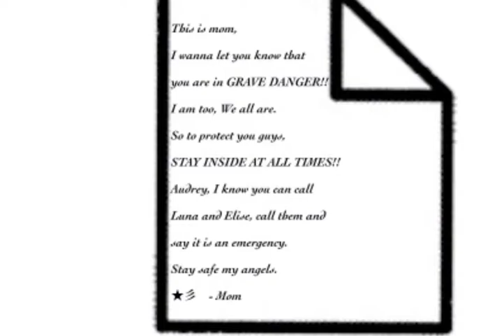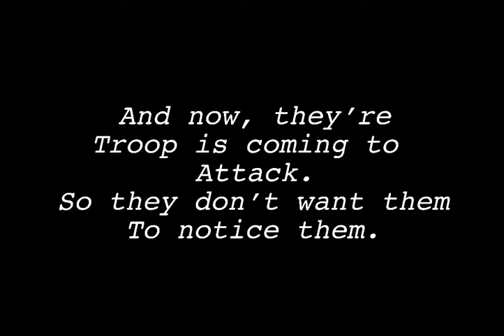Troop 101 ＊*※ GLMM ※*＊ 「Original」|XxPickle PlayzxX| 〜~〜Read description〜~〜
This series is gonna be way better than “uNiQuE wItH a PeEk” lol
YES I DO PLAY ROBLOX!!!
NO MY USERNAME IS NOT XxPicklePlayzxX, IT’S Emmarose_97
GO FOLLOW ME ON ROBLOX IF YOU WISH :D
LIKE IF U WANT A PART TWO :3
And comment ur channel if you want a shout out! :D